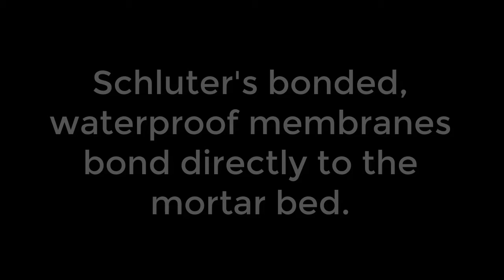Schluter showers - waterproofing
Waterproofing tile showers is essential, and it's exactly what Schluter-Shower Systems were designed to do. We LOVE installing these systems, and have plenty to say about the benefits...if you love tile showers and are around the Keller, TX area, you need to call us at Signature Home Services to talk about Schluter.